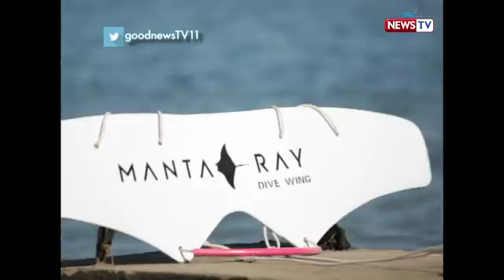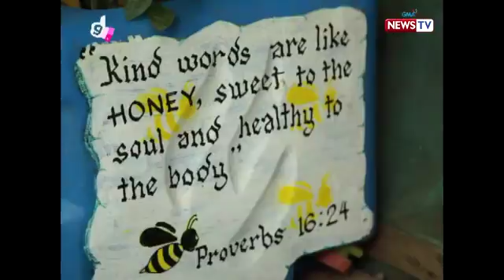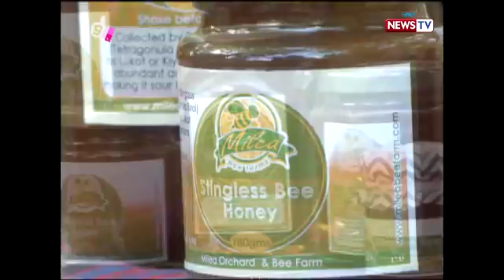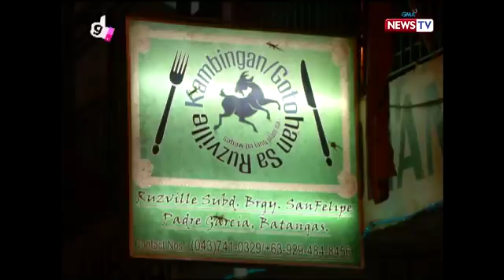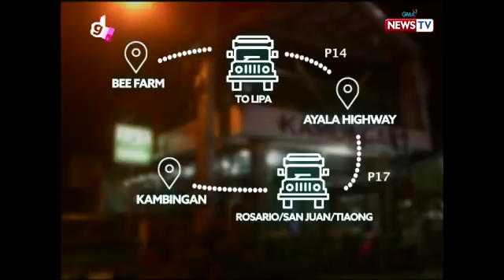Good News: Kakaibang pasyalan sa Batangas, binisita ni Jay Arcilla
Kung isa sa mga balak ninyong puntahan ngayong long weekend ang Batangas, alamin ang travel itinerary ng 'One Up' member na si Jay Arcilla sa video na ito.

Watch ‘Good News' every Monday at 8 PM on GMA News TV with Vicky Morales and celebrity co-hosts Bea Binene, Love Añover, and Maey Bautista.